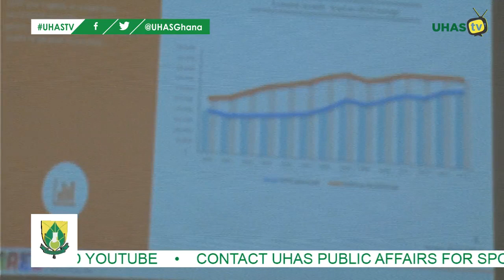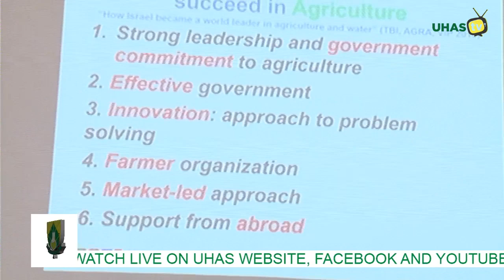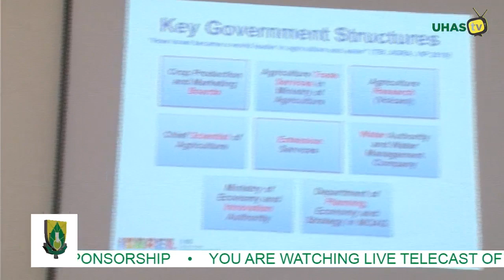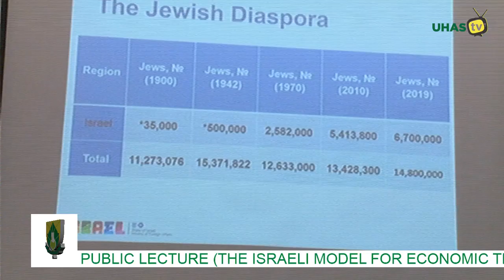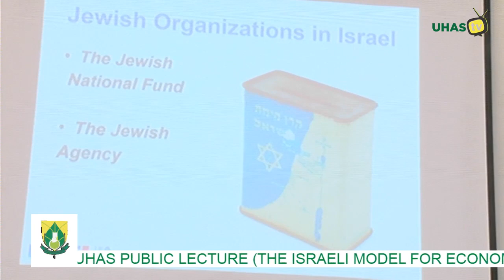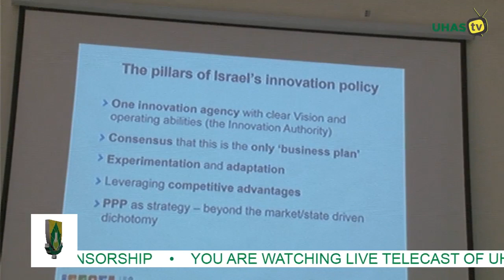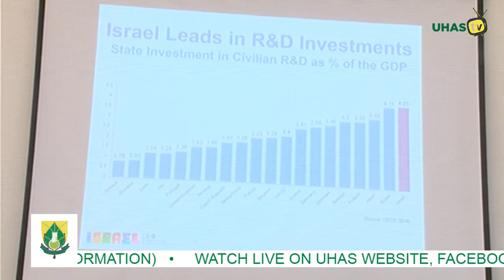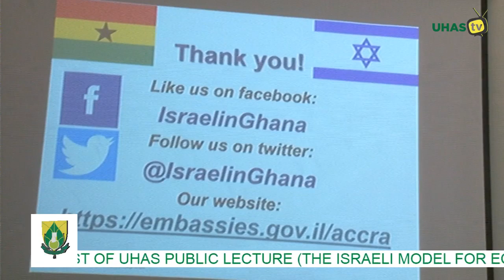UHASTV - UHAS Public Lecture (The Israeli Model for Economic Transformation)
Production Director: